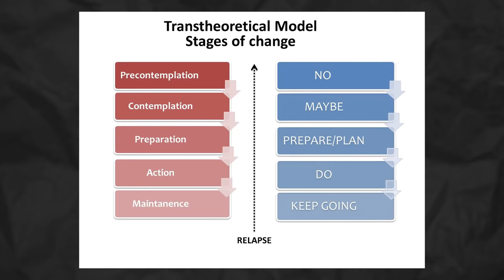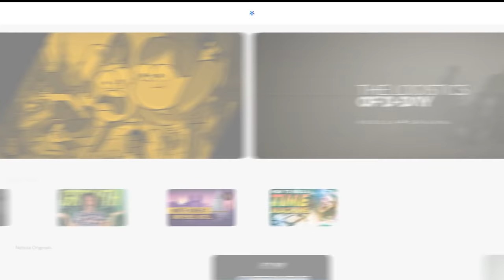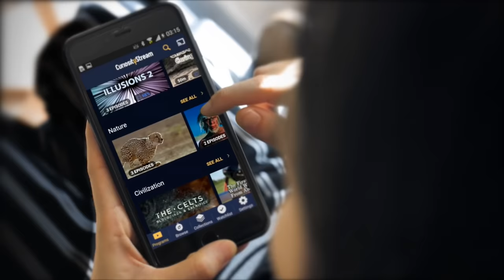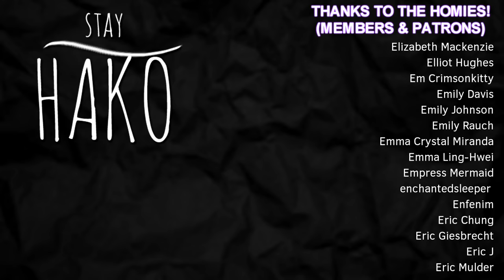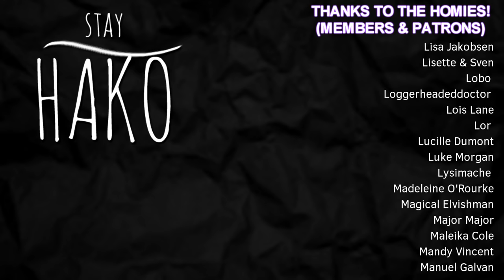Stop Trying to "Fix" People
If you or someone you care about is depressed/in pain and cant see any way out, please call in U.S, 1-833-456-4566 in Canada, or 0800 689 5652 in the UK.

Got questions?